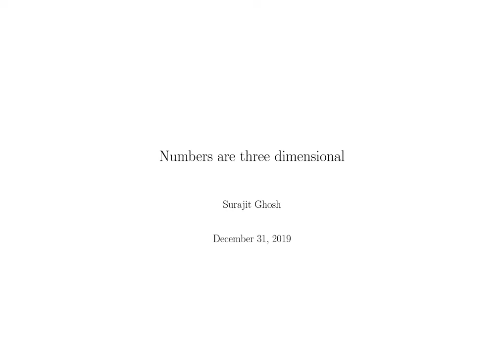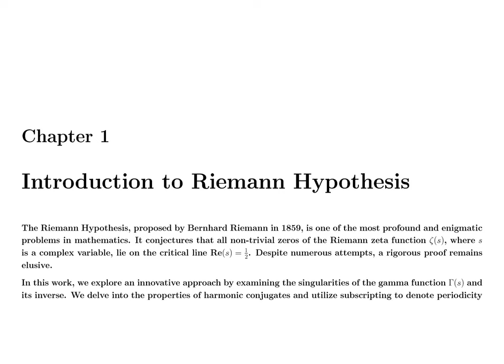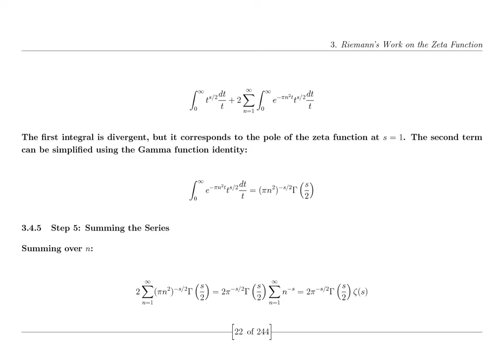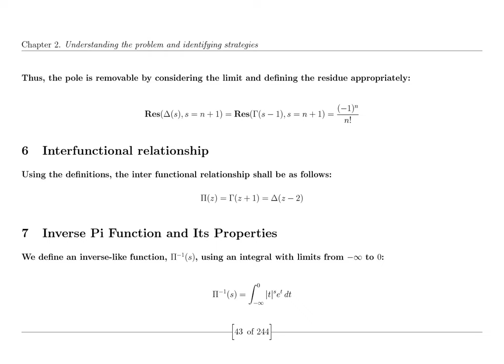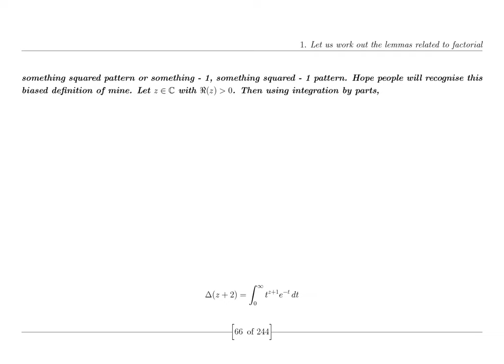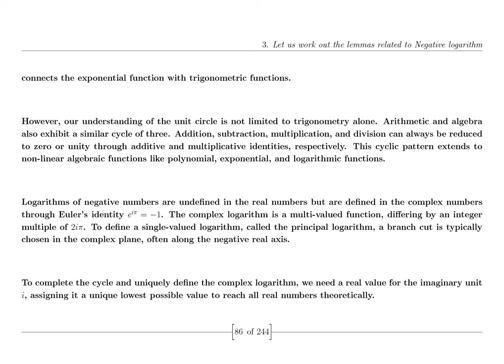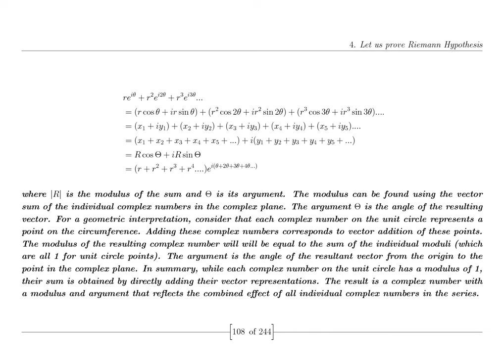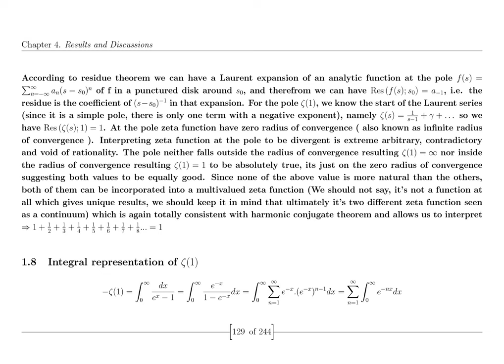The Riemann Hypothesis: Math's Greatest Challenge